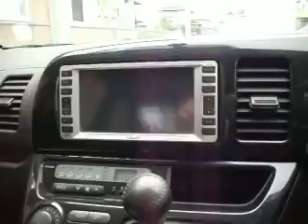ウイッシュ走行動画